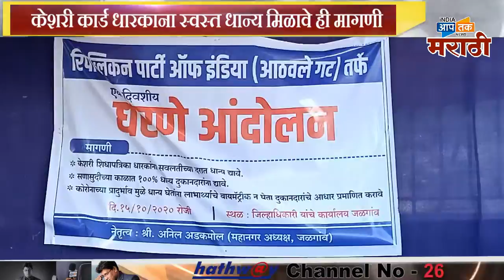केशरी कार्ड धारकाणा स्वस्त धान्य मिळावेह्या मागण्यांसाठी धरणेआंदोलन करण्यात आले